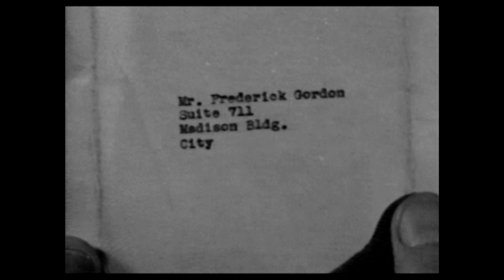SHADOWS IN THE NIGHT (1944)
A young woman wants The Crime Doctor to help her decipher her strange nightmares.
** Director: Eugene Forde
** Stars: Warner Baxter, Nina Foch, George Zucco